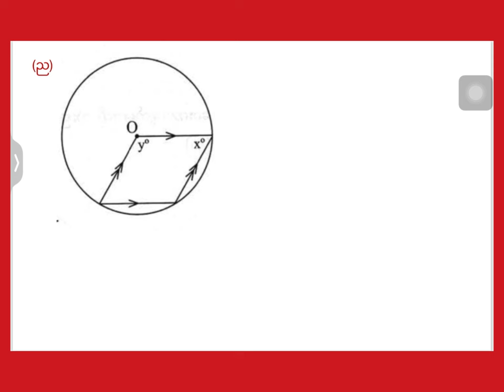Grade9 Math2 , Exercise 2.2/ No.1(ည)စက်ဝိုင်း ပုစ္ဆာ ရှင်းလင်းချက်